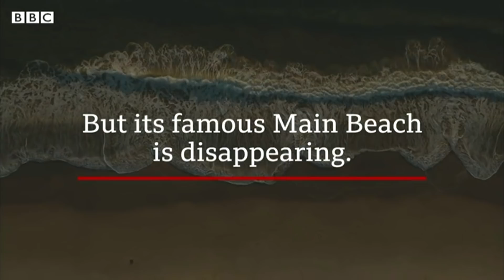Why Australia's famous Byron Bay beach is disappearing - BBC News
Byron Bay on the New South Wales north coast is a surfing and tourism hotspot.

But for the past six months its most popular attraction, Main Beach, has been steadily eroding.

Professor Rodger Tomlinson from the Griffith Centre for Coastal Management, explained to the BBC how his team had identified the cause of the erosion: a process called "headland bypassing".